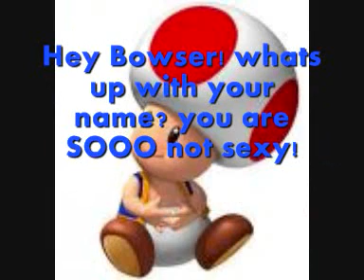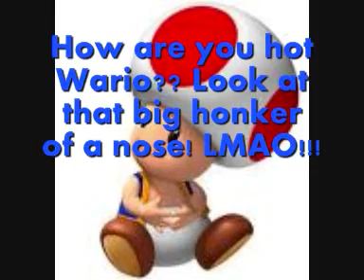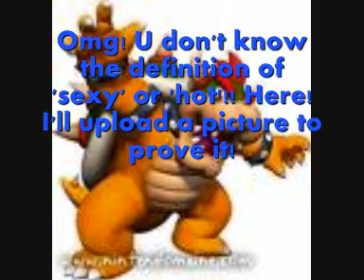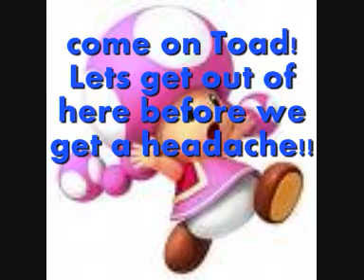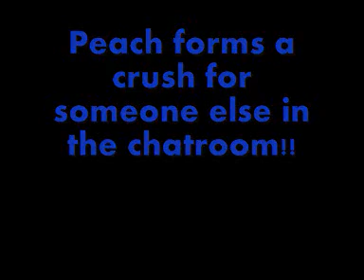Mario Chatroom Episode 1 - Who's Hot, And Who's Not!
This is my first upload, so enjoy!
this is basically a chatroom where bowser, wario and waluigi boast that they are hot, while the others try to tell them they aren't
I'm not dissing them at all :)
there's more chatrooms coming soon! (alot funnier ones)